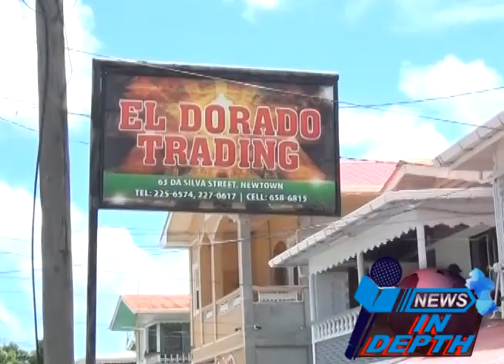Gold miner shot dead